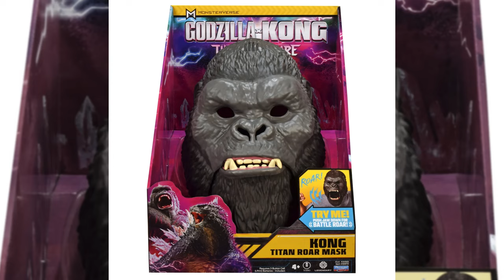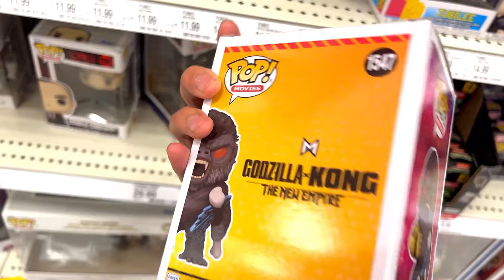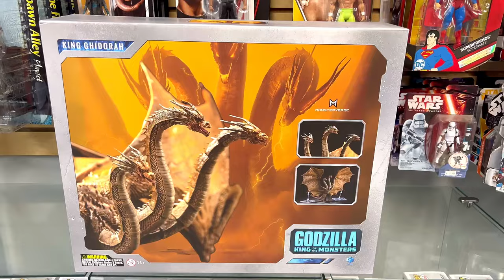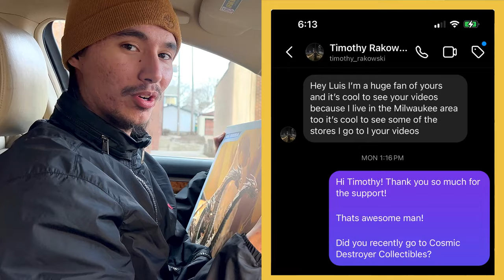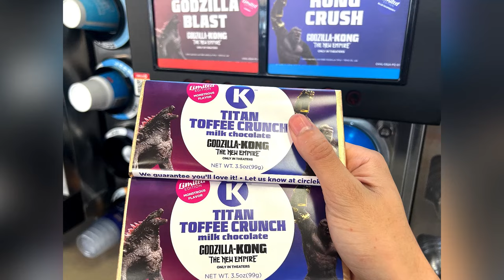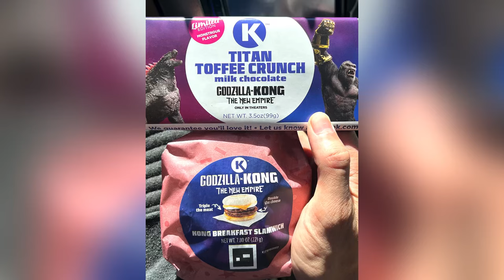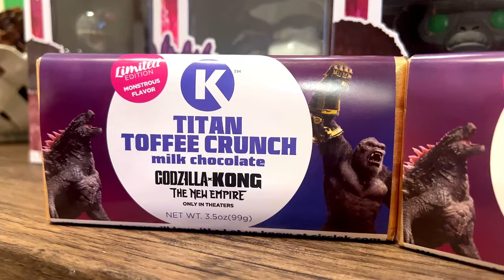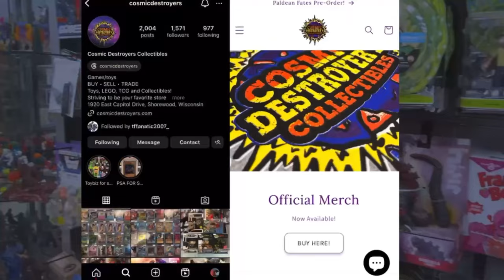CRAZY TOY HUNT!!! - GODZILLA X KONG Funko Pops + HIYAToys King Ghidorah (2019)!!! & FOOD REVIEW!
The Year of GODZILLA & KONG ladies & gentleman!

( I DO NOT OWN ANY OF THE AUDIO OR FOOTAGE THAT WAS IN THE ORIGINAL GODZILLA X KONG: The New Empire OFFICIAL TRAILER, all AUDIO / FOOTAGE BELONGS TO WARNER BROTHERS & LEGENDARY. )

GODZILLA & KONG BABY!

MARCH 2024🔥
🎥: GODZILLA X KONG: The New Empire
‼️Coming 2024‼️